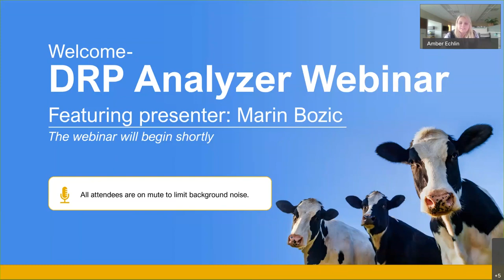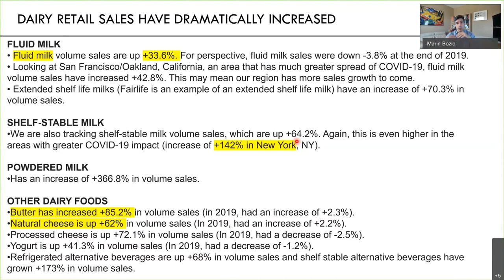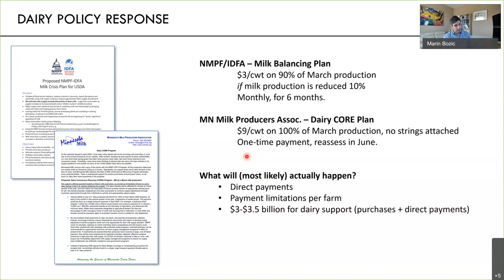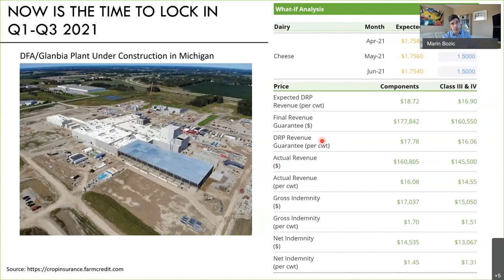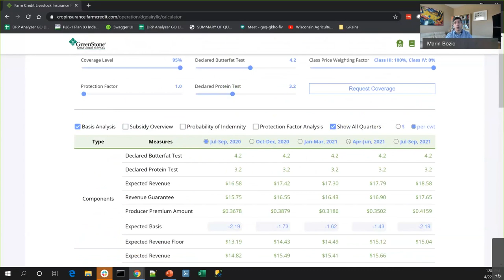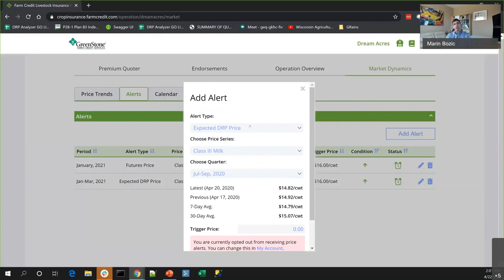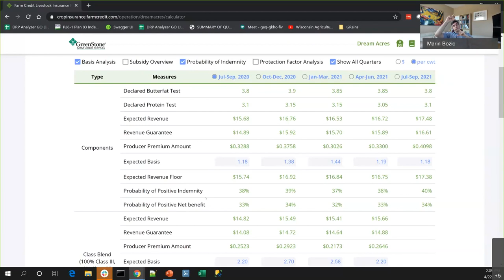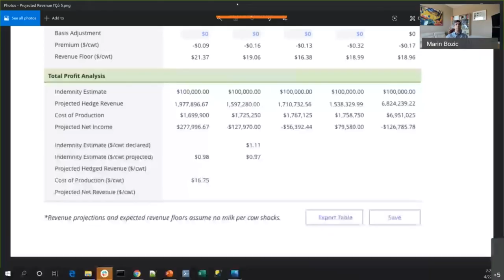GreenStone DRP Analyzer Webinar LIVE with Dr. Marin Bozic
Learn how GreenStone Farm Credit Services’ Dairy Revenue Protection analyzer tool can help you prepare your dairy farm and combat against the uncertainty in future milk prices. You’ll also hear a live update from Dr. Marin Bozic, assistant professor Department of Applied Economics at the University of Minnesota who specializes in U.S. dairy policy and dairy risk analysis. He will provide an update on the dairy market and explain the USDA’s recent RMA policy change.

For more information on GreenStone’s DRP tool or to contact a DRP expert,